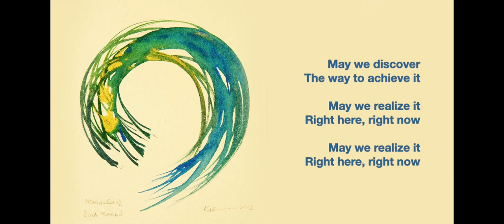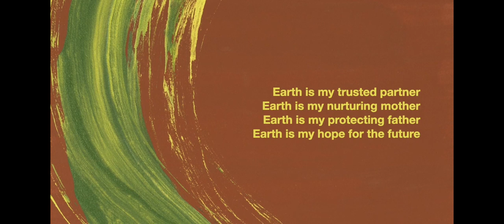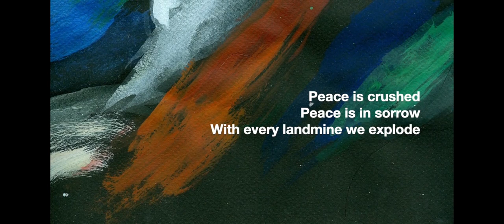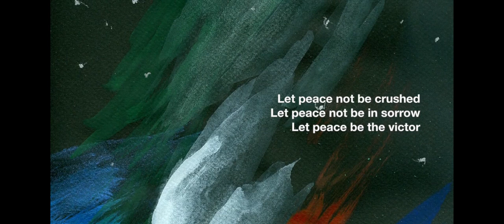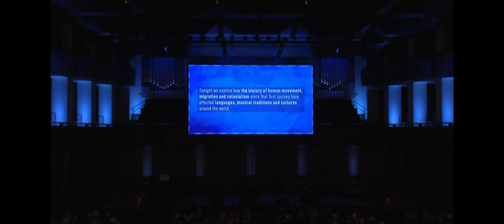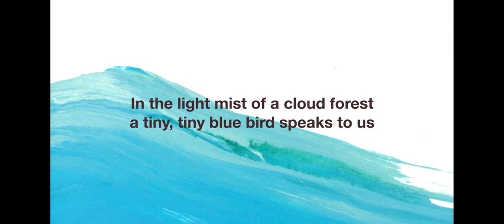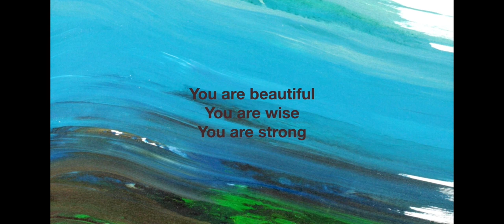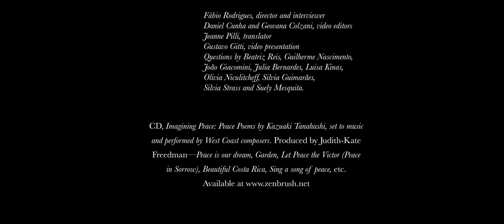Write your peace songs – Kazuaki Tanahashi